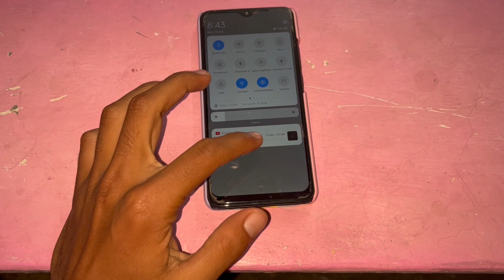Neha Ko Gift Pasand Nahi Aaya 🙁